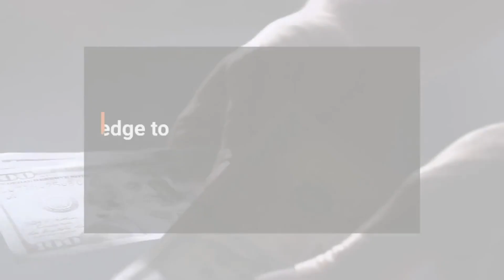6 Tips For Selling Your Home with Jason Peterson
6 Tips For Selling Your Home with Jason Peterson

📣 Selling your home and buying a different one? Relocating out-of-state? Give me a jingle! 🙋‍♂

1. Meet with an agent
2. Get pre-approved for the new home
3. Price your home correctly so that it sells
4. Get a pre-inspection done and consider repairs upfront
5. De-clutter and prep your home for buyers
6. Ensure your agent delivers professional photography and videography

🏡 Whether you are buying, selling, or just daydreaming about a new home, I can help you make an informed decision. ✅

🌐 JasonPetersonRealtor.com

⭐My Expertise and Value for You in the Valley of the Sun (Metro Phoenix) | Jason Peterson REALTOR